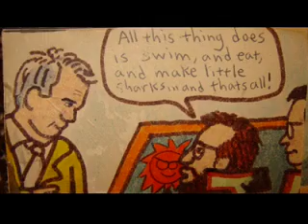Jaws Comic Book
Original "JAWS" comic book drawn by my brother Thomas Wagner.  The scenes coinside with the musical score played during those scenes.  This could only have been made by a true fan of the claissic movie - - JAWS.